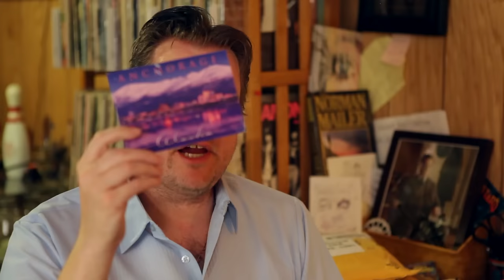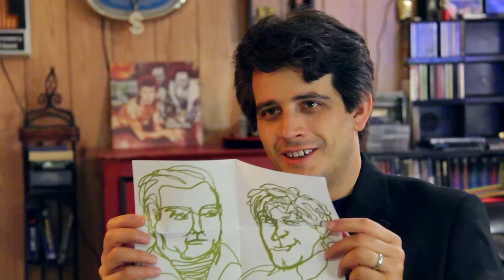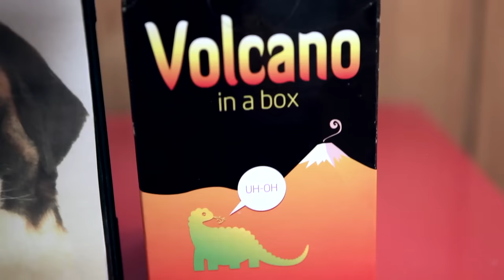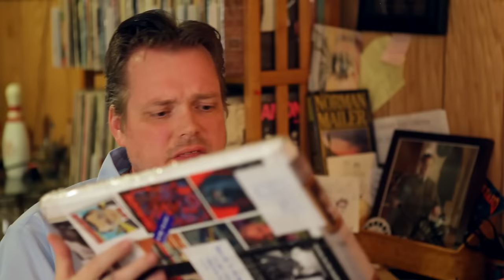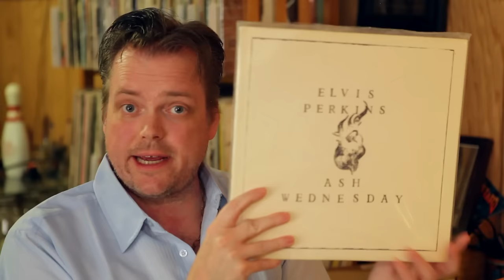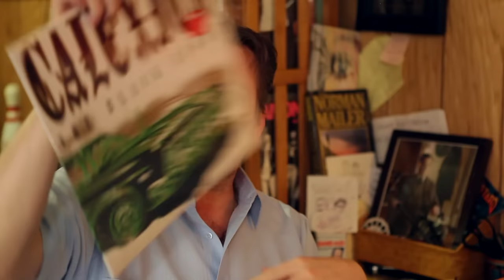Calexico on Vinyl - Unboxing #15 (Welcome To The Basement)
In which Matt and Craig ponder revisiting bad movies, Craig talks animated movies and Matt does a spontaneous impersonation of an obscure poet. Plus packages, postcards, Zatoichi and more.